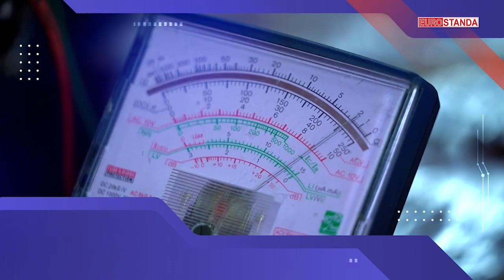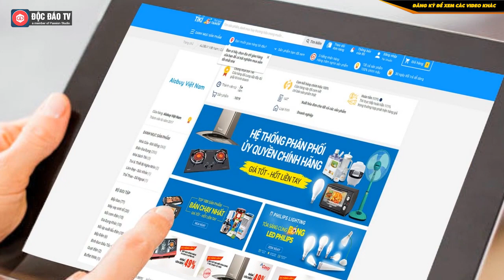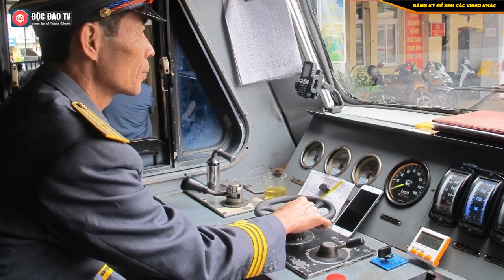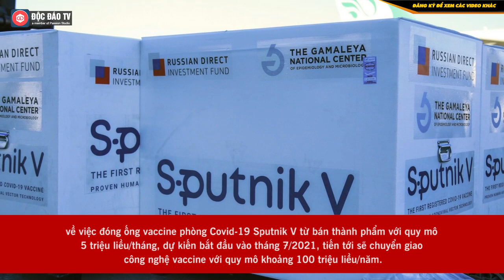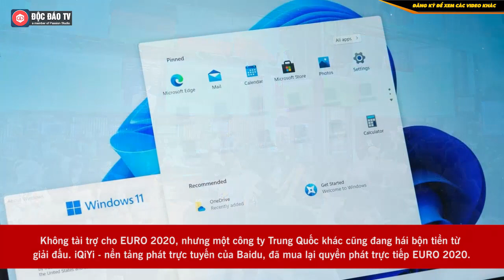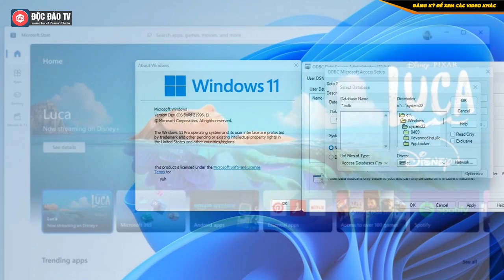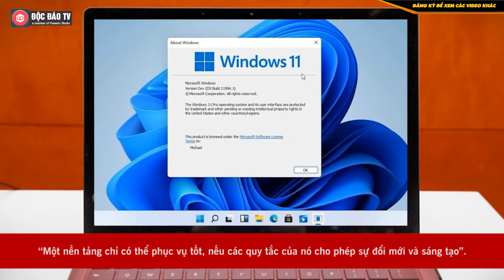DN Trung Quốc Làm Chủ Cuộc Chơi Mới Tại Euro 2020? Tiki Được Định Giá Hơn 600 Triệu USD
Máy tự động ổn áp EUROSTANDA : Ổn định điện áp - Bảo vệ thiết bị cho gia đình bạn.
• Facebook: CÔNG TY ĐIỆN LƯỚI MIỀN BẮC  • Zalo: 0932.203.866
Trung Quốc: Làm Chủ Cuộc Chơi Mới Tại Euro 2020? Tiki Được Định Giá Hơn 600 Triệu USD?

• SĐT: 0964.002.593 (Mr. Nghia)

BẢN TIN KINH DOANH NGÀY 26/6/2021:
- Tầm nhìn của Microsoft đối với Windows 11 trái ngược hoàn toàn sự “hạn hẹp” của Apple
- Doanh nghiệp Trung Quốc làm chủ cuộc chơi mới tại EURO 2020
- Tổng công ty Đường sắt Việt Nam xin vay cứu trợ 800 tỷ đồng
- Trung Quốc xây Toà chung cư 10 tầng chỉ trong gần 1 ngày ?
- TiKi được định giá hơn 600 triệu USD, mới phát hành 1.000 tỷ trái phiếu
00:00 Intro
00:28 Nội dung chính